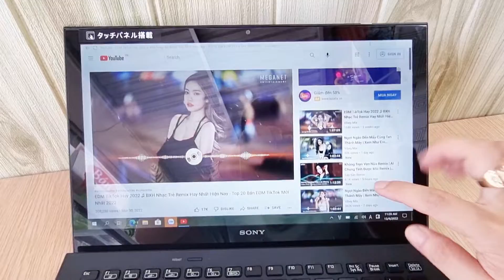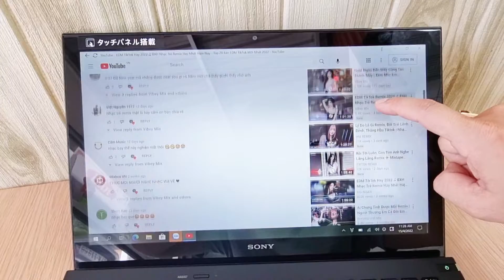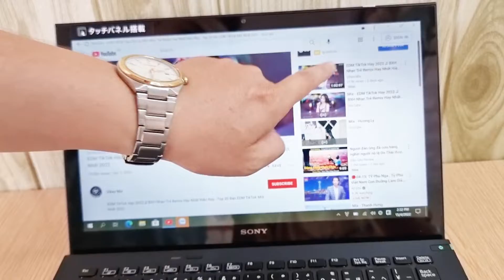Sony Vaio SVP132 dòng máy màn hình cảm ứng siêu mỏng nhẹ, sang trọng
💻 Sony Vaio SVP132 có vẻ ngoài đơn giản nhưng không kém phần sang trọng. Vỏ ngoài được phủ một lớp sơn đen lỳ, khi cầm trên tay bạn sẽ có cảm giác rất mịn và khá thoải mái. Các chi tiết khác đều được làm tỉ mỉ giúp máy có vẻ bề ngoài cao cấp và phù hợp hơn với đối tượng người làm văn phòng thường xuyên phải di chuyển. Kích thước của máy lần lượt là 305.5 x 208.12 x 20.3mm và có trọng lượng ~ 1kg, với các góc bo mềm mại đem lại cho máy một ngoại hình thật sự gọn nhẹ. Bạn dễ dàng bỏ trong túi xách hoặc balo mang theo trong các chuyến công tác…

✅ Bàn phím Sony Vaio SVP132 từ lâu đã được mệnh danh là chiếc bàn phím gõ cực tốt với độ nảy cao, thiết kế hợp lý. Sony Vaio SVP không nằm ngoại lệ khi được trang bị một bàn phím chống tràn và có đèn LED Backlit hỗ trợ sử dụng ở những nơi thiếu sáng. Touchpad cũng là một điểm cộng với bề mặt tiếp xúc di chuột có độ mịn, diện tích rộng rãi (3.4x2.1inch) và độ nhạy tốt. Hỗ trợ đa điểm chạm giúp bạn có thể thực hiện được nhiều thao tác với tốc độ nhanh hơn như cuộn trang, phóng to - thu nhỏ, chuyển file, xoay ảnh…

✅ Sony Vaio SVP132 được trang bị bộ vi xử lý Intel Core i5 4200U có tốc độ xung nhịp cao 1.6GHz lên đến 2.7GHz mang đến hiệu năng ổn định. Kết hợp với RAM 4GB và ổ cứng SSD 128GB giúp cho máy hoạt động nhanh hơn bao giờ hết. Với cấu hình trên, bạn có thể hoàn thành tốt các công việc văn phòng cơ bản hay các thao tác hàng ngày như lướt web, xem phim, nghe nhạc…. Nhờ được trang bị ổ cứng SSD nên máy cho tốc độ hoạt động hiệu quả và nhanh hơn hẳn những chiếc laptop khác chỉ được trang bị ổ cứng HDD. Tốc độ khởi động máy và truy xuất dữ liệu chỉ trong 10 giây.

✅ Sony Vaio SVP132 trang bị màn hình cảm ứng đa điểm 13.3 inch thật tiện lợi. Dù nhỏ nhưng màn hình có độ phân giải chuẩn FullHD (1920*1080) và độ sáng cao cho chất lượng hiển thị hình ảnh rất tốt.
🥇VI TÍNH THÁI TỶ - Laptop Chuẩn Japan
🏠 Địa chỉ: Khu Đông Bắc QL.91, TT.Cái Dầu, H. Châu Phú, T. An Giang